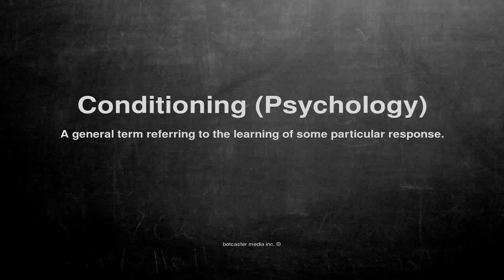Medical vocabulary: What does Conditioning (Psychology) mean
What does Conditioning (Psychology) mean in English?